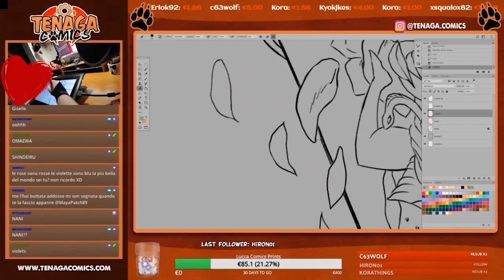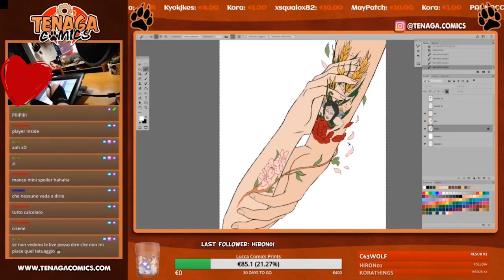[SPEED DRAWING] "Simbiosi" - (PlayerInside Tribute)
Una delle numerose illustrazioni che sto realizzando per un progetto a cui sto lavorando da diversi mesi, chiamato "Legami".
Per rappresentare il tema della "simbiosi" ho deciso di scegliere due soggetti particolari, in questo modo ho sia coperto uno dei temi che dovevo trattare, sia approfittato anche per omaggiare Raiden e Midna del canale @PlayerInsideit ❤️